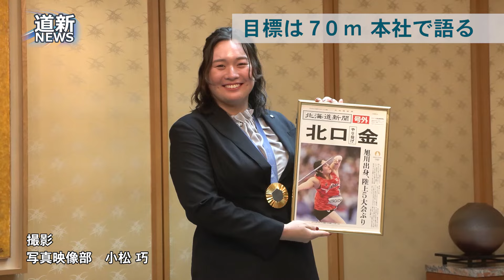目標は７０ｍ パリ五輪金メダル北口榛花選手 北海道新聞社来訪‹詳報›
パリ五輪の陸上女子やり投げで日本初の金メダルを獲得した北口榛花選手（２６）=ＪＡＬ、旭川東高出=が１０月１０日、北海道新聞社を訪れ、単独インタビューに答えた。マラソン以外のトラックとフィールド種目で日本女子初の頂点という快挙はどのようにして生まれたのか。浮かび上がってきたのは、高みを目指すために常識にとらわれず、自分の信じる道を貫く姿だった。